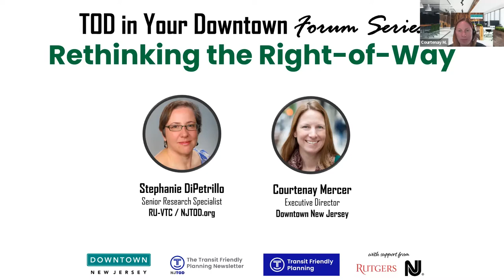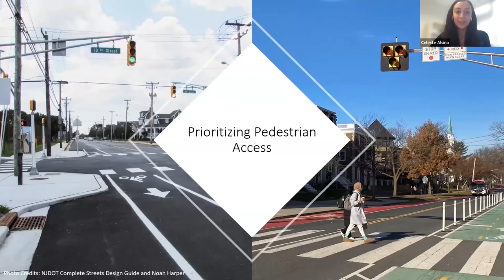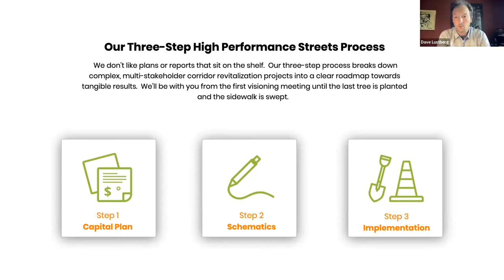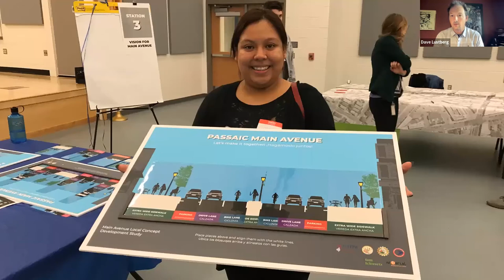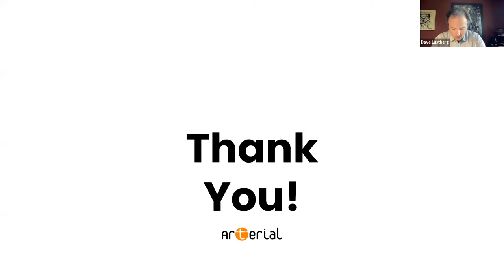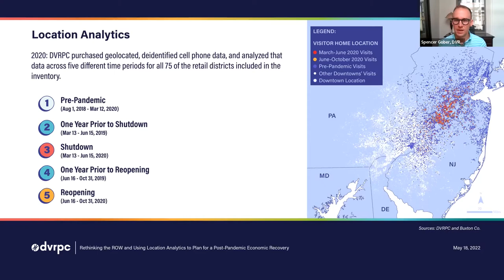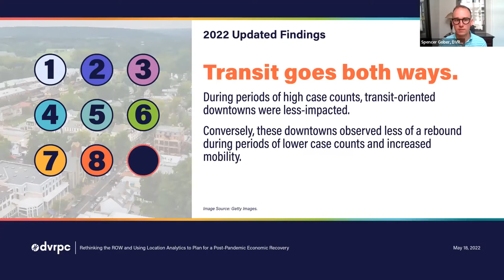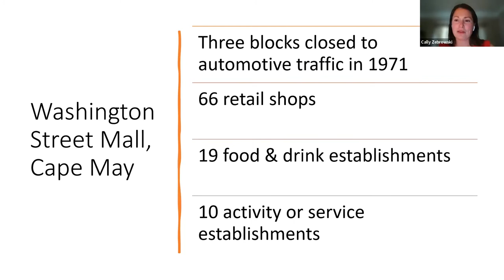TOD Downtown Forum: Rethinking the ROW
This forum was brought to you as part of Downtown New Jersey, NJTOD.org, and NJ Transit's Transit Friendly Planning program's TOD in Your Downtown forum series.

The forum brought together a panel of experts from public and private entities to discuss their experience rethinking the right-of-way (ROW). The ROW allows the movement of people, vehicles, and goods through a piece of land, such as a road, or sidewalk. In recent years, communities have re-envisioned the public ROW to reduce the amount of space dedicated to cars, and increase space for pedestrians, active transportation, public transit, and other uses. Panelists shared regional best practices on how to maximize sidewalk space, implement street closures, and program for pedestrian spaces in an effort to revitalize downtowns, as well as provided empirical evidence that rethinking the ROW works.